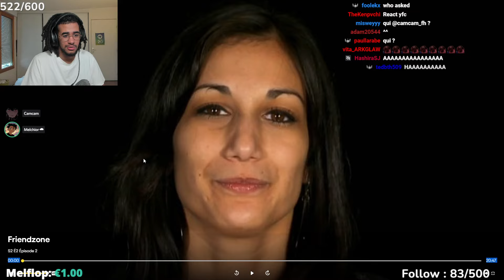TA PETER CAMELIA